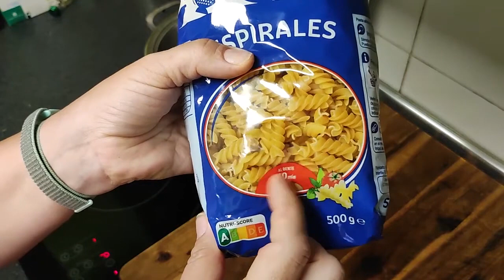TRUQUI O TRUCAZO PARA AHORRAR AL COCER PASTA Y COMO CONGELARLA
Aquí tenéis otro truco o trucazo para ahorraros uno durillos.